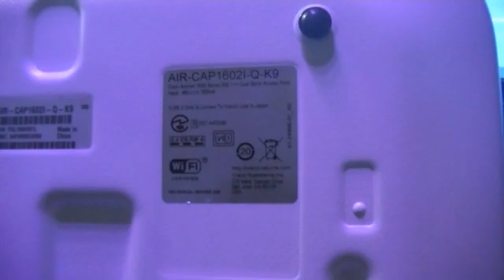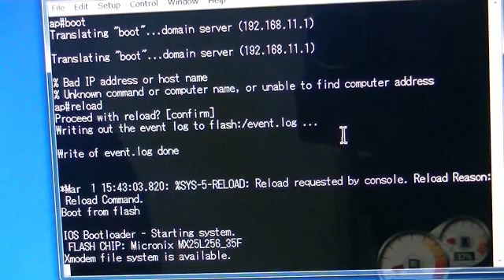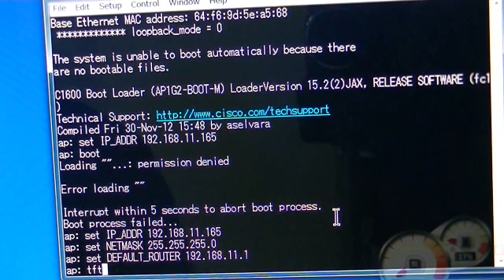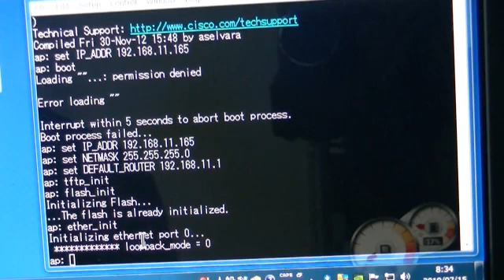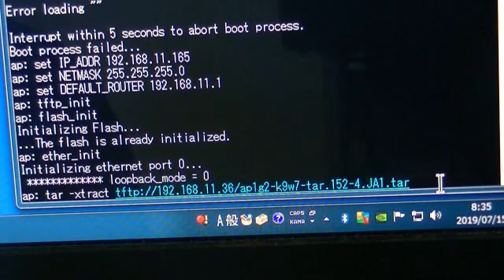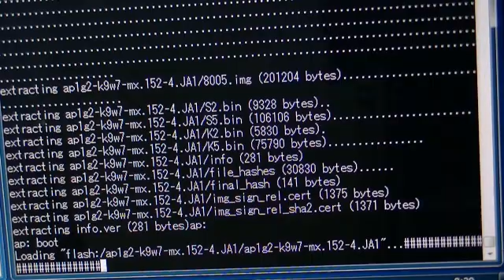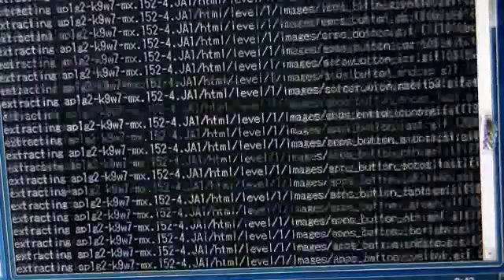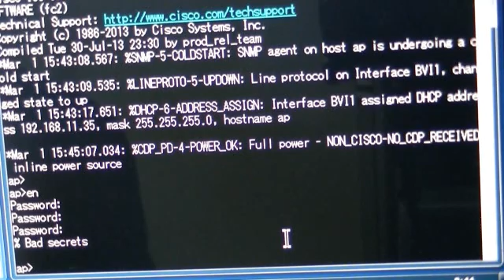CISCO AIR CAP1602I CAP to SAP ethernet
This is revision of previous one, using ether net instead of using xmodem.
I was just stupid to believe tftp was impossible for my CAP1602i.
I could transfer IOS using ethernet.

under privileged user, do command "erase flash:
then type "reload" which will put you in ROMMON prompt

type each line
set IP_ADDR  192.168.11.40(this machines IP)
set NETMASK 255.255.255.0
set DEFAULT_ROUTER 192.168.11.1(your net gatewaay IP)
tftp_init
ether_init
flash_init

prepare your tftp server and appropriate file.
and
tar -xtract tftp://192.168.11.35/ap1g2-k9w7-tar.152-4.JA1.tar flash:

IP address written above must be changed to appropriate one for your TFTP server IP address, which my case was 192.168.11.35

try